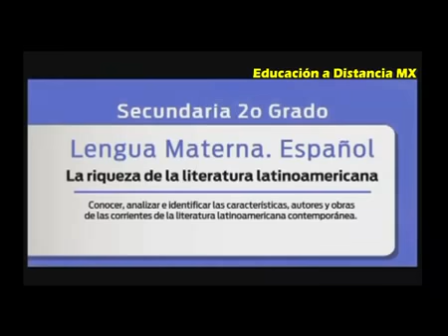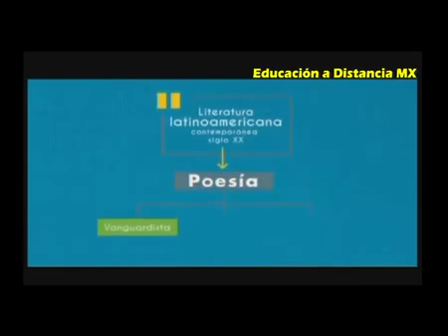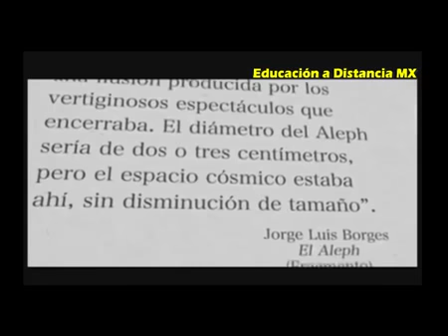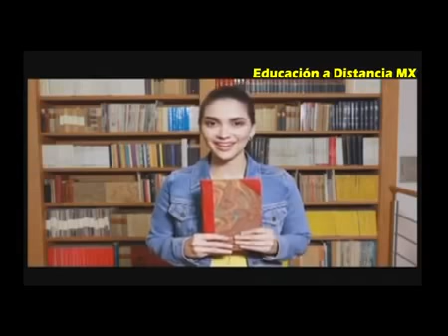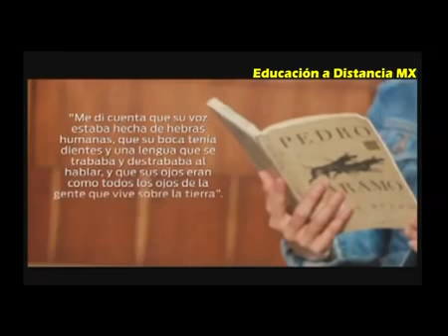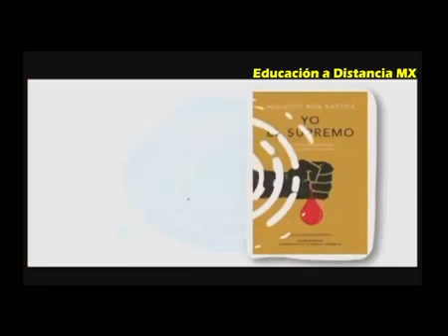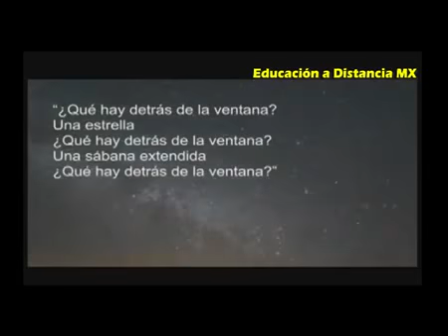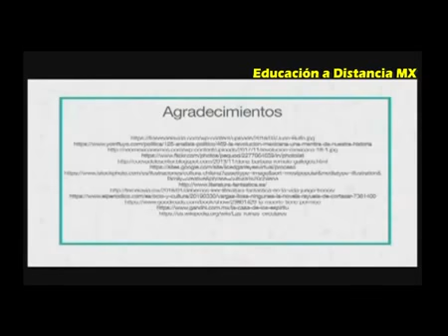APRENDE EN CASA 2° SECUNDARIA LENGUA MATERNA ESPAÑOL LA RIQUEZA DE LA LITERATURA LATINOAMERICANA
SEMANA 2, SEGUNDA EMISIÓN